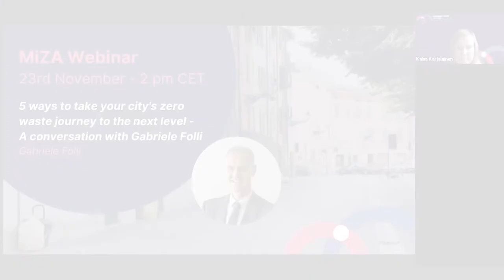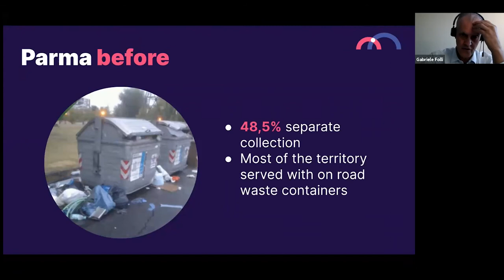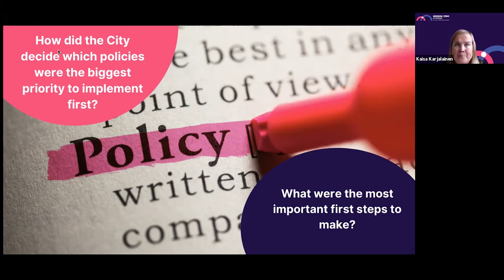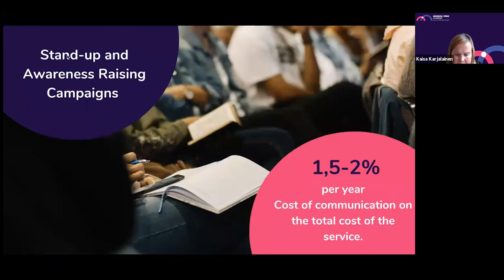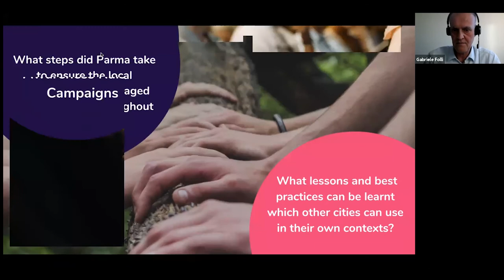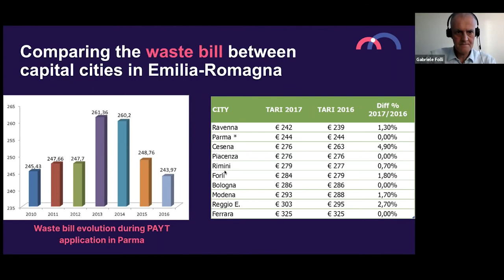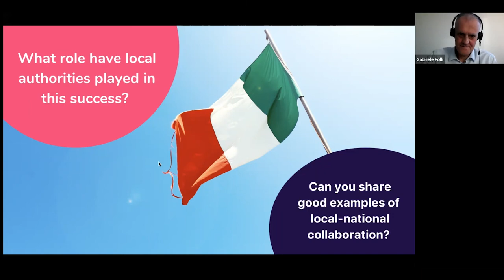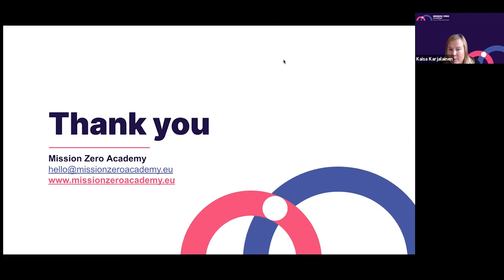5 ways to take your zero waste city's journey to the next level - A conversation with Gabriele Folli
Located in Northern Italy, in the region of Emilia Romagna – one of the top waste producers among Italian regions – the city of Parma, with almost 200.000 inhabitants, is a vivid example of a successful transition from traditional waste to resource management and zero waste implementation.

During this one-hour free webinar, we will be sitting down with Gabriele Folli, former Deputy Mayor for the Environment and Mobility, to talk about what actions had been put in place in Parma and what strategies are currently carried out to boost Parma’s transition, offering 5 useful tips on how to bring your city’s zero waste journey to the next level.